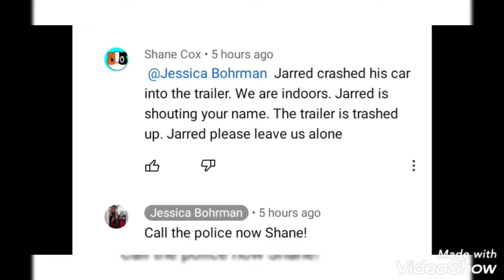The trolls got to Jessica bohrman